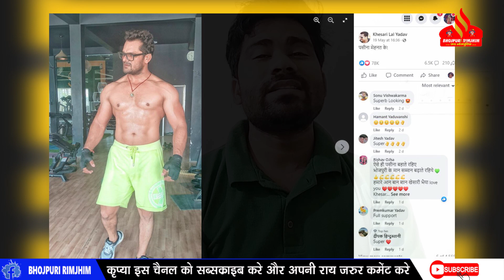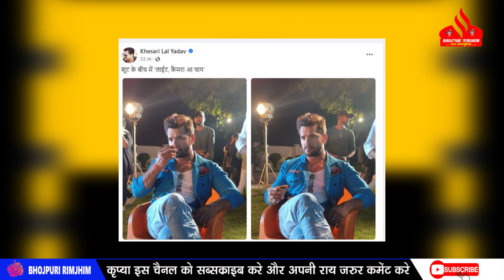Khesari LAL का शूटिंग सेट चाय वाली तस्वीर VIRAL ! कैसा लगा आप सभी को Khesari LAL का LOOK ! देखे